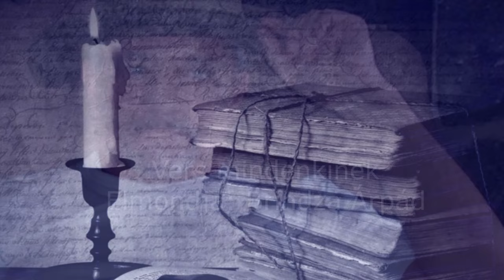Katona Bálint 🥱 Ne keresd a szavakat (Hangos vers)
Ne keresd a szavakat

Vers és videó: Katona Bálint
Versmondó: Brindza Árpád

hidd el, én sem találom,
meglátod, szavak nélkül is
megtalál az álom.
Ne keresd a kacajt,
ne keresd a könnyeket,
ne lapozd a szerelmesen
szívhez szóló könyveket.

Ne hidd magadnak el,
hogy velem több lennél,
nincs több, se kevesebb
az ingadozó jelennél.

Széttörni se akard
az épnek hitt egészet,
vágyainkat úgy is széttépi
a közeledő enyészet.